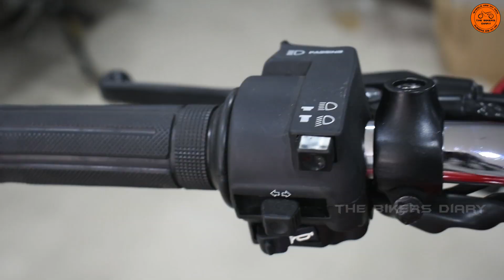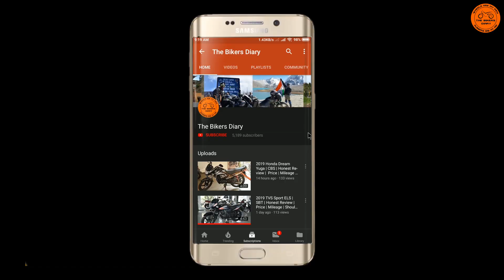2019 Hero Super Splendor Vs 2019 Honda Shine Sp | Detailed Comparison